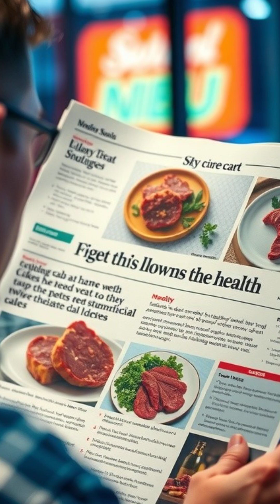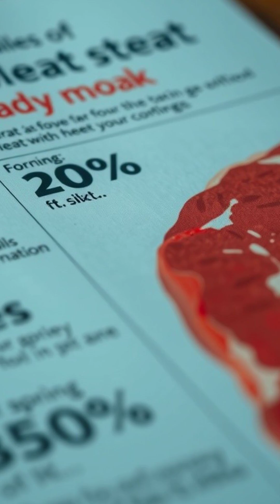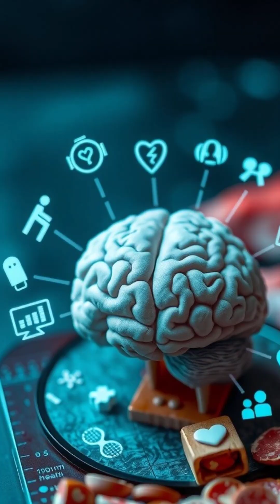Red meat on brain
Potential Negative Effects of Red Meat on Brain Health
Increased Risk of Cognitive Decline and Dementia

Some studies link high intake of red and processed meats with a higher risk of cognitive decline and Alzheimer’s disease.
This may be due to saturated fats, cholesterol, and harmful compounds like advanced glycation end products (AGEs) and heme iron, which can promote inflammation and oxidative stress in the brain.